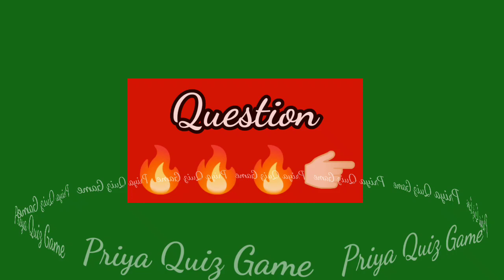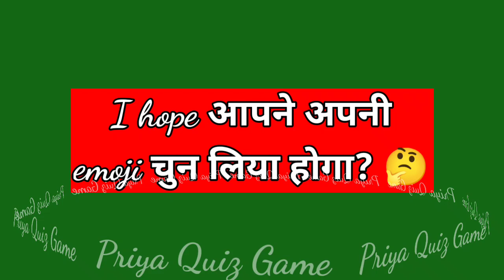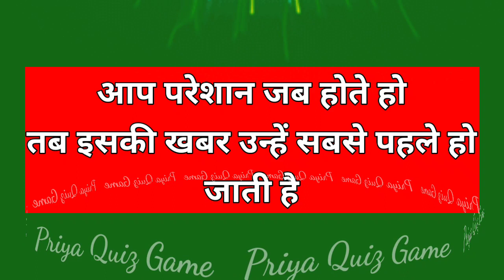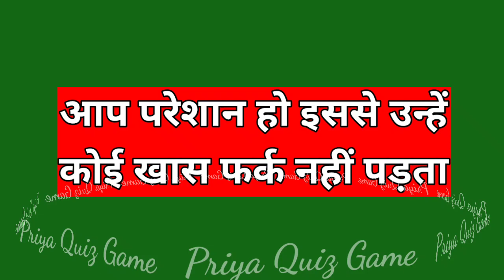aap pareshan ho kya iski unhe khabar hai ya nhi | lover